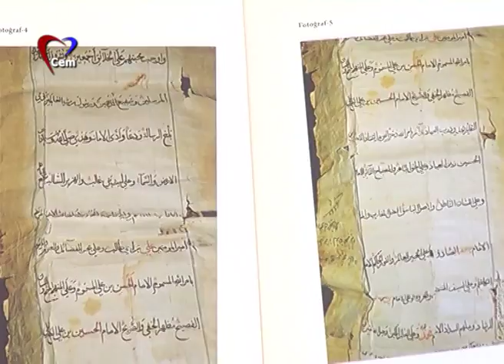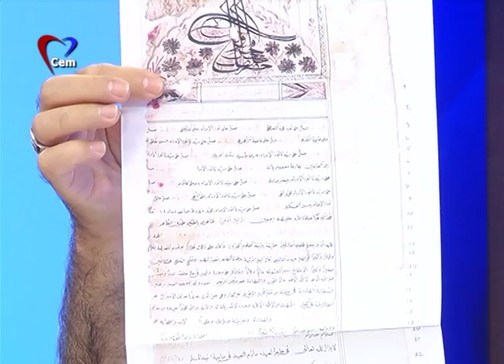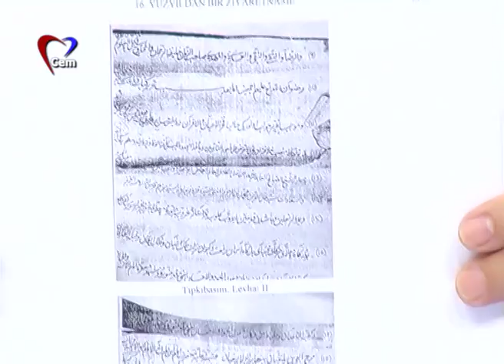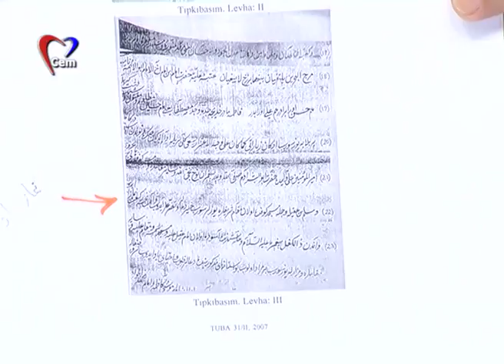Yolu sürenler // dursun gümüşoğlu // 26.07.2017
Serdar Gazi Karababa dede ile Yolu Sürenler programında Araştırmacı Yazar Dursun Gümüşoğlu ile Alevilik ve Aleviliğin Tarihsel Sürecini Konuştuk